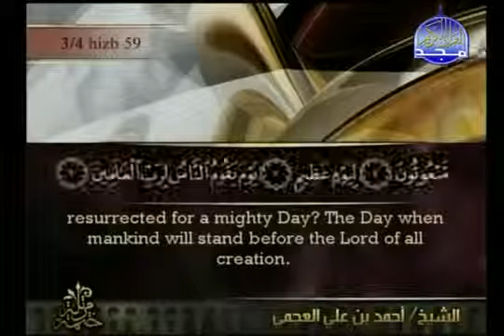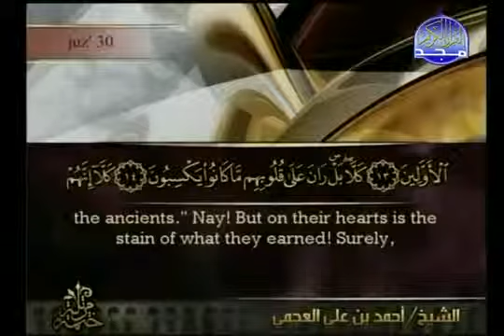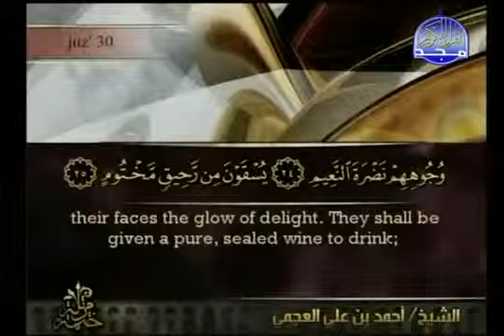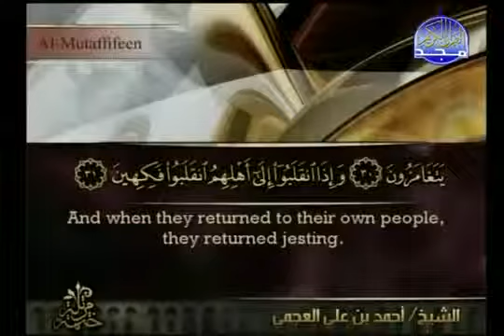Surah Al Mutaffifeen Ahmed Alajmy E Sub - سورة المطففين الشيخ أحمد العجمي